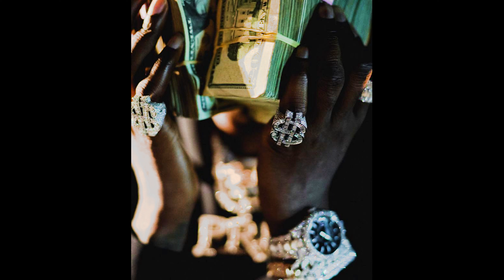Tay Keith x Key Glock Type Beat "P.R.E"